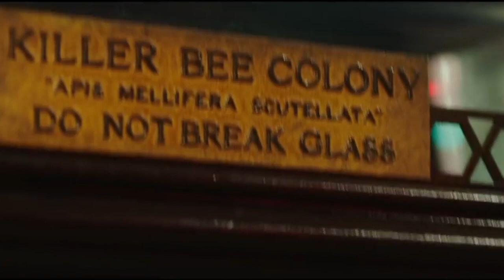MOVIE REVIEW | Holmes and Watson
The one with yet another attempt at the legendary pairing...

Music
- Song: Lastima que Termino
- Artist: MC Menda